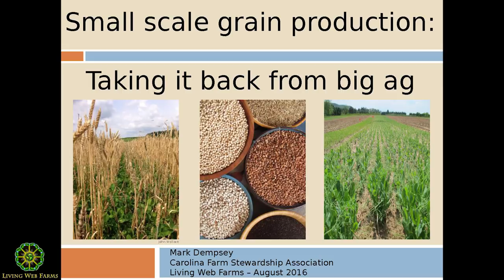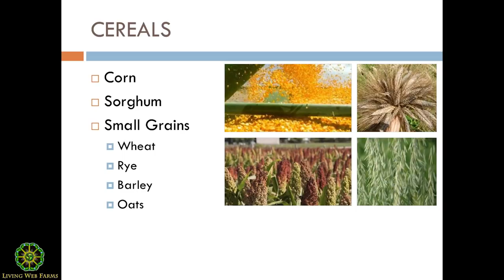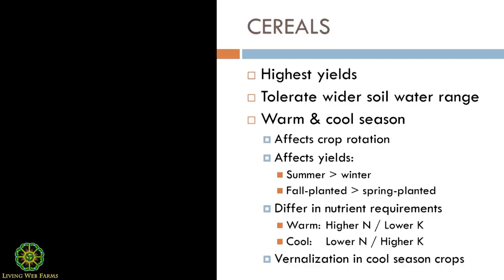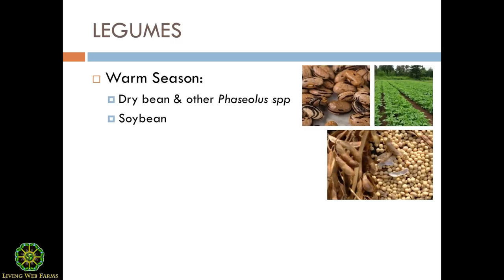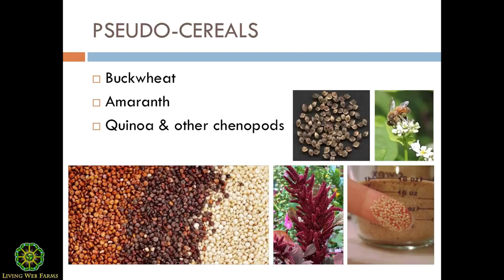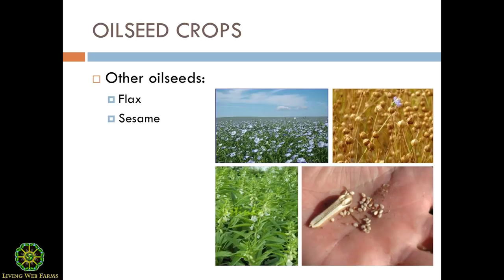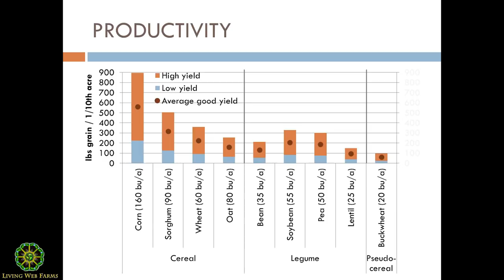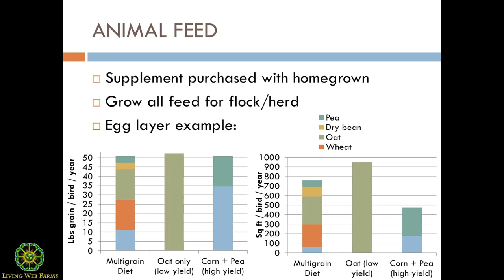Small Scale Grain Production with Mark Dempsey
Mark Dempsey of the Carolina Farm Stewardship Association discusses the potential and parameters of small scale grain production for livestock and much more. Learn different characteristics of grain crops and how to best utilize them in your farm or garden in combination with cover crops that will help provide the nitrogen or whatever is needed for the grain you are growing.